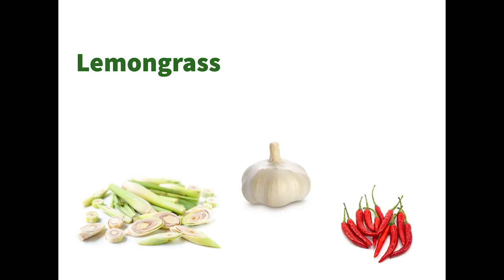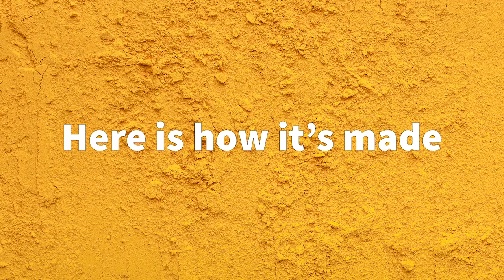What is beef rendang? Learn about the king of curry - Food IQ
What is beef rendang? Learn about this amazing curry dish from Indonesia and Malaysia. Discover where it came from, what spices it is made with, and its 2 secret ingredients that make it a flavor bomb. On this edition of Food IQ we teach you everything you need to know about beef rendang, the king of all curries.